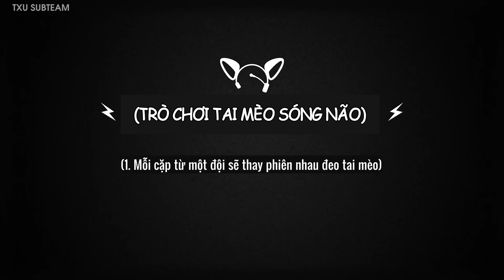[VIETSUB] Hear My Heart Skip A Beat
Oppa nói nhiều nói lẹ nên là sub cũm rất nhiều, các bác xem thì có thể giảm tốc độ để đọc kỹ sub, hiểu oppa nói gì nha.

- Time: _vee
- Trans: Mie, Hy @TXU
- Typeset & Enc: Linhh  @TXU